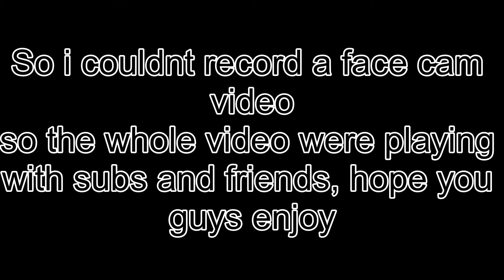100 SUBSCRIBERS!!!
We got to 100 subs and still have so far to go, so much planned in the future. I cant wait.
ThankYou to everyone who joined the video.

Edited by me and executive team
thumbnailed by executive team.